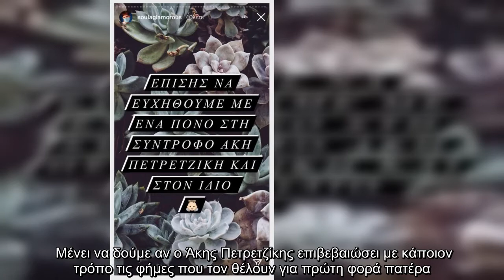Πατέρας για πρώτη φορά ο Άκης Πετρετζίκης;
Μία χαρμόσυνη πληροφορία μοιράστηκε το μεσημέρι του Σαββάτου η γνωστή Soula Glamorous, στον προσωπικό της λογαριασμό στο Instagram.   Η influencer που συχνά επιβεβαιώνεται μέσα από τα λεγόμενα της, δημοσίευσε ένα story στο οποίο ανέφερει πως η σύντροφος του Άκη Πετρετζίκη, διανύει τους πρώτους μήνες της εγκυμοσύνης της.   Συγκεκριμένα έγραψε:   «Επίσης να ευχηθούμε ένα πόνο στη σύντροφο Άκη Πετρετζίκη και στον ίδιο».   Μάλιστα η κοπέλα του αγαπημένου Έλληνα σεφ, δεν βρίσκεται στον χώρο του θεάματος όπως εξήγησε η Soula.   «Λοιπόν Τατιάνες η κοπέλα του είναι μη διάσημη αλλά κουκλάρα θεά ψηλή και είναι νοσηλεύτρια σε γνωστή κλινική».   Μένει να δούμε αν ο Άκης Πετρετζίκης επιβεβαιώσει με κάποιον τρόπο τις φήμες που τον θέλουν για πρώτη φορά πατέρα.   ...